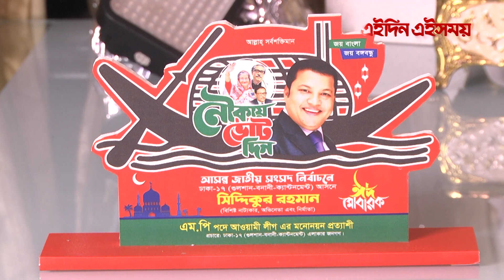হিট অফিসার বুশরাকে নিয়ে যা বললেন অভিনেতা সিদ্দিক | heat officer bushra | Siddikur | Eidin Eisomoy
হিট অফিসার বুশরাকে নিয়ে যা বললেন অভিনেতা সিদ্দিক